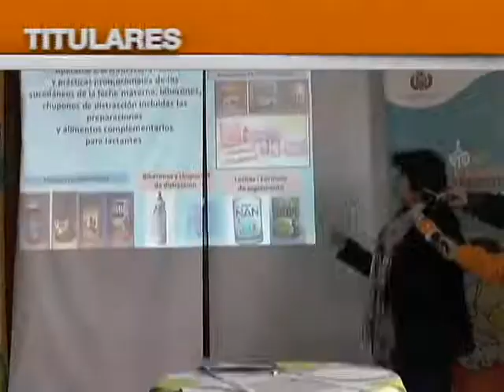TITULARESTITULARES MAÑANERO POTOSÍ 18 DE SEPTIEMBRE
Aquí les dejamos el resumen de noticias del Mañanero Potosí, para hoy 18 de septiembre.